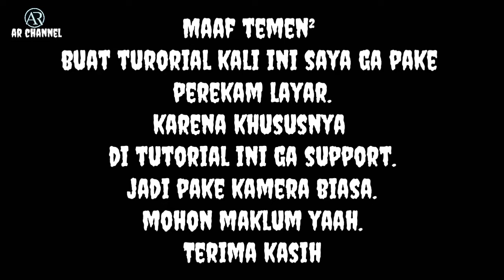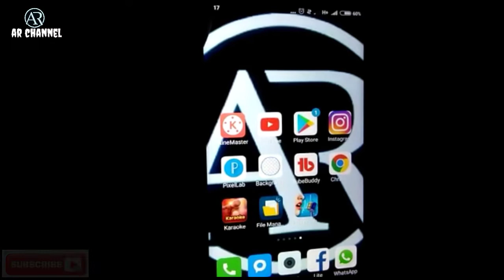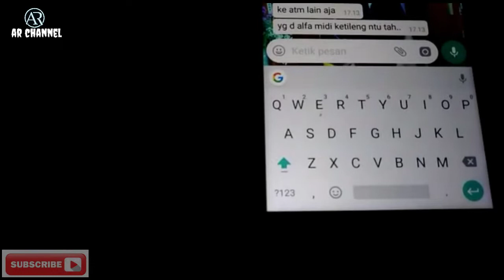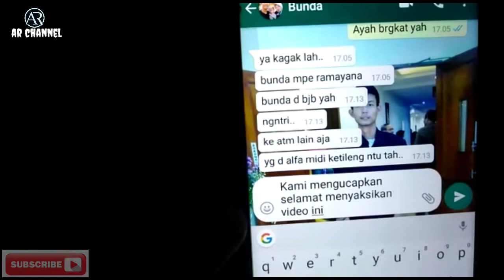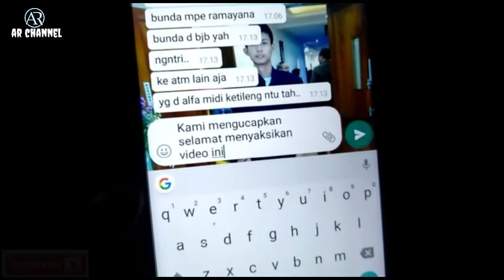Cara ngetik tulisan menggunakan ucapan suara- Ar Channel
cara ngetik chat wa pake suara kamu ga perlu repot² ngetik.
Ok guys kali ini gw pengen kasih trik nih.buat kalian yg suka repot balesin chat wa dr temen-temen atau pacar kalian yaitu cara ngetik chat wa pake suara kamu ga perlu repot² ngetik deh. Ok biar lebih jelasnya simak videonya sampe abis yaah.

Semoga tutorial cara ngetik chat wa pake suara kamu ga perlu repot² ngetik ini bermanfaat buat kalian.terima kasih